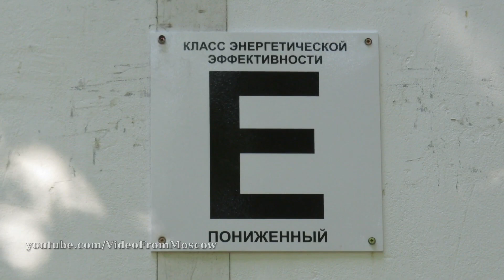Оказывается я живу в доме пониженной энергетической эффективности ((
Ну а чего, дело нужное, жильцы должны знать где живут.
А насчёт грохота трамваев что?
Да ладно, лучше таблички повесить, это важнее.
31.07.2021